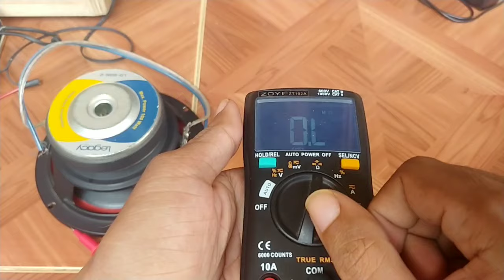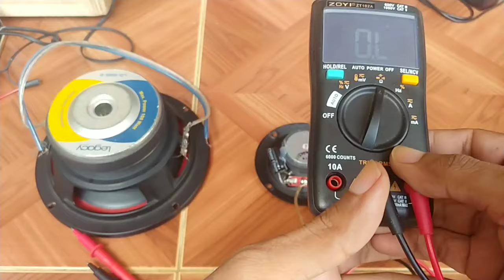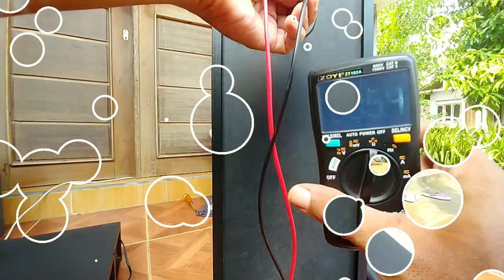Mempararel Speaker Woofer dan Tweeter 2 Way | Bagaimana Impedansi dan Wattnya?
Ok guys.. jadi kali ini saya akan menjelaskan bagaimana jika speaker woofer atau subwoofer kita pararel dengan tweeter (2 way sistem). Cara hitung impedansinya bagaimana, dan wattnya juga bagaimana?

Ok jadi yg pertama saya bahas adalah impedansinya, kita ambil contoh misalnya speaker woofer/subwoofer impedansi 8 ohm kita pararel dengan tweeter yang juga memiliki impedansi 8 ohm. Jadinya 4 ohm.
Apakah bener demikian? Memang benar itu jadinya 4 ohm tapi... itu saat diukur dalam kondisi speaker tidak bekerja.

Dan juga disini kita jangan lupa bahwa sebuah tweeter itu harus pakai tahanan untuk memfilter nada bass agar tidak ikut masuk ke tweeter sehingga aman buat tweeter tsb. Otomatis tahanan itu juga menaikkan tahanan atau impedansinya.

Belom lagi sifat tweeter yang hanya memainkan frequensi tinggi... otomatis impedansinya juga selalu tinggi. karena impedansi itu sifatnya fluktuatif tergantung dari nada yang dimainkan, semakin tinggi frequensi nada yang dimainkan maka akan makin tinggi pula impedansinya.

Jadi begitu ya teman², menurut saya impedansinya memang akan turun tapi sangat kecil sekali pengaruhnya. bisa jadi cuma berpengaruh 0.1%. Begitu juga wattnya... frequensi tinggi itu tidak butuh watt besar, mungkin jika dibandingkan 90% woofer 10% buat tweeter.

Intinya pengaruhnya kecil untuk Impedansi dan watt yg dikonsumsi. Kecuali speaker bass yang dipararel ya...